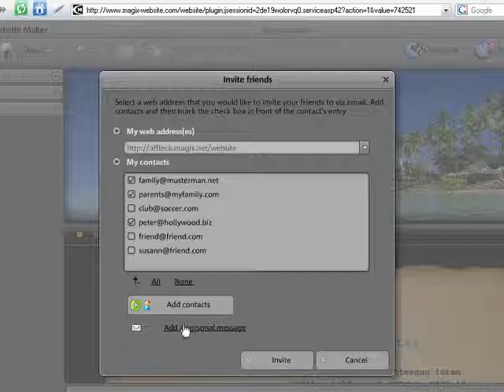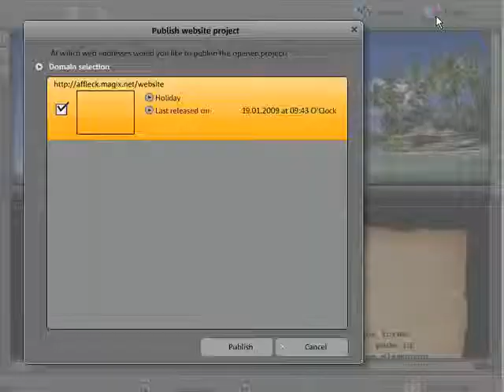MAGIX Website Maker - Publish your own website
Website preview and publishing